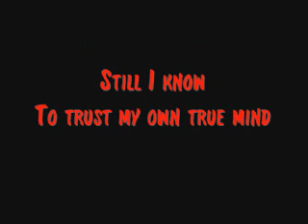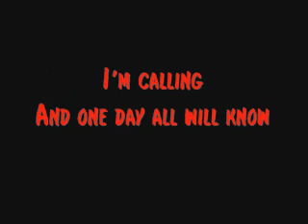"All That's Known" From "Spring Awakening" (Karaoke/Instrumental)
This is "All That's Known" from Duncan Sheik and Steven Sater's musical "Spring Awakening". In this song, Melchoir is reflecting on the shallow and narrow-mindedness of society and expresses his need to change it.

I will not send this song to anyone. I encourage everyone to purchase this from iTunes like I did.

*My next video will be "The Kite" from "You're a Good Man, Charlie Brown"*